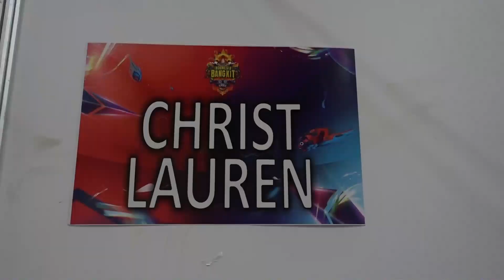Serunya Chris Laurent & Leo Consul di acara HUT ANTV 2022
hi guyss!
acara ini sudah melakukan test swab antigen di tempat ya jadi kami semua yang ada di studio sudah aman..

Jangan Lupa untuk selalu saksikan Chris Laurent dan juga Leo Consul di sinetron TERPAKSA MENIKAHI TUAN MUDA yang tayang setiap hari hanya di ANTV pukul 16:30 WIB